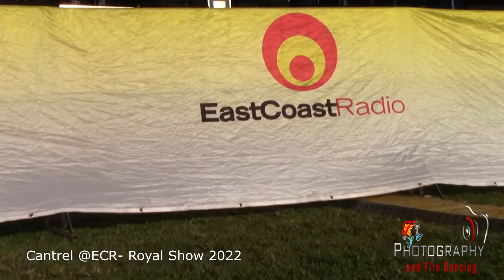Royal Show 2022 Rock Concert